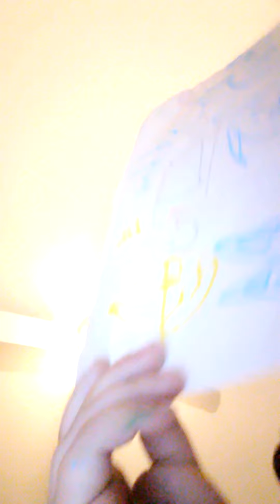11 de noviembre de 2023